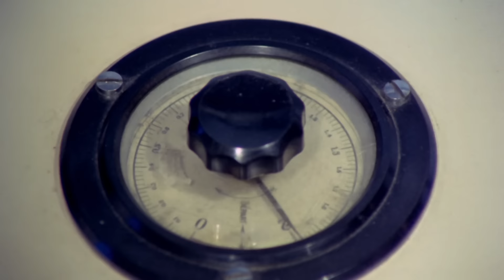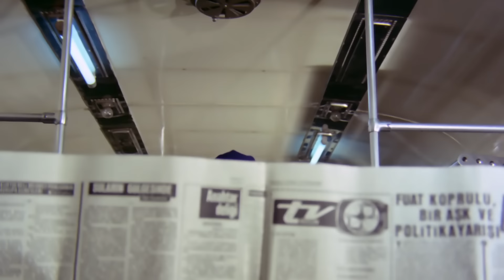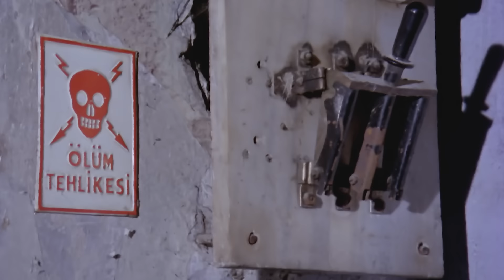Cellat-Türk Filmi (Restorasyonlu)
Eşine ve kız kardeşine tecavüz edip öldüren üç serseriden intikam alan bir gencin öyküsü...

Oyuncular: Serdar Gökhan -Orhan
Mahmut Hekimoğlu -Cahit